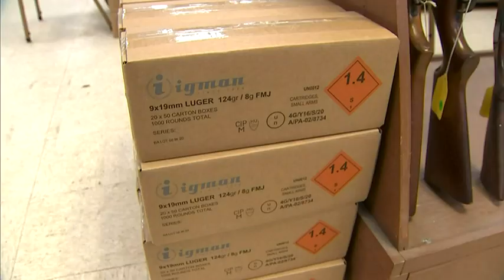Beaver County store manager expects gun sales to continue rising after Biden announcement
Gun sales have gone through the roof over the last year as the pandemic coincided with nationwide protests.